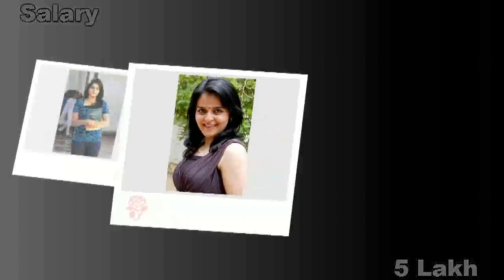Roma Asrani Luxury Life | Net Worth | Salary | Business | Cars | House |Family | Biography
Roma Asrani actress Luxury Life, Net Worth, Salary,Business, Cars, House,Family, Biography,marriage,Parents,boyfriend, malayalam, film,kerala,comedy,Sathya